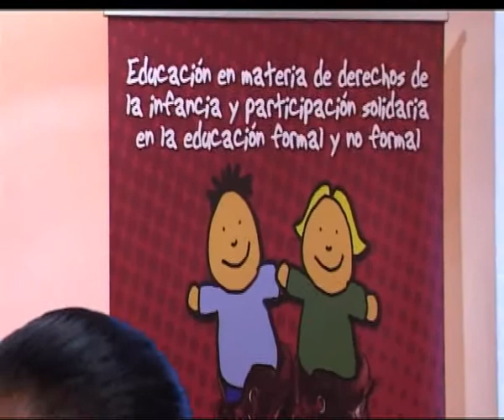07/04/11 Jolas eta Ekin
Marbella Euceda y Eswin Soriano son dos adolescentes hondureños que han llegado a Gasteiz dentro del programa Jolas eta Ekin. Durante tres semanas compartirán con otros adolescentes vitorianos sus experiencias y las dificultades que encuentran para compaginar trabajo y estudios en su país.